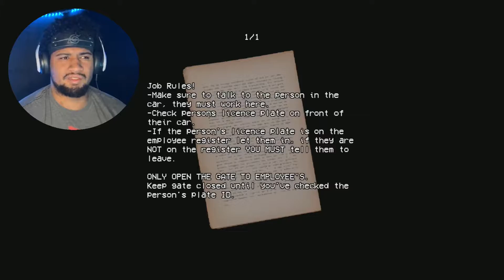If Friday after Next was a horror movie [Security Booth]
a horror game called security booth